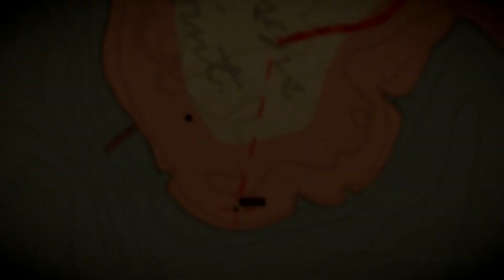Red Dead Redemption 2 (PS4) Walkthrough Chapter 3 Preaching Forgiveness Part 24 - No Commentary